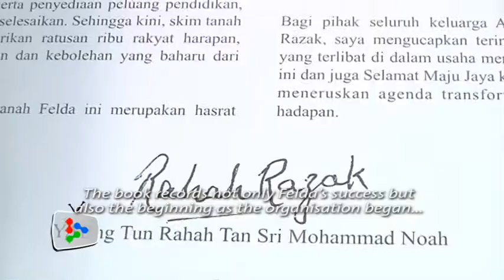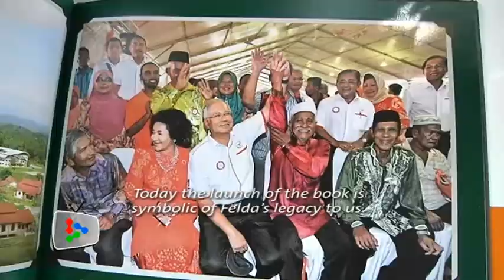Politics will help steer the course of Felda's success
Prime Minister says Felda's success is due to the political will of its past leaders.